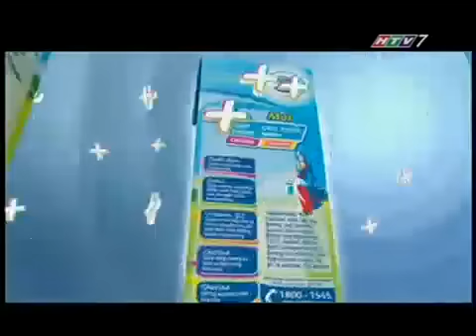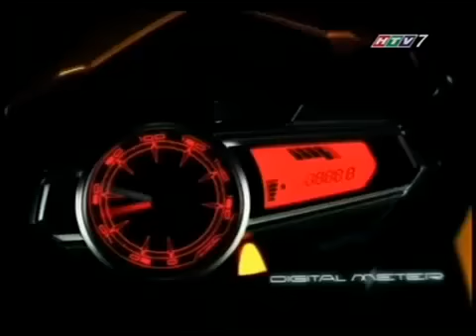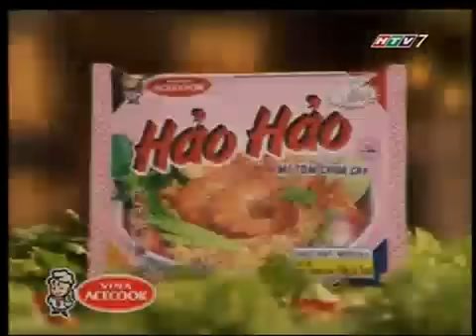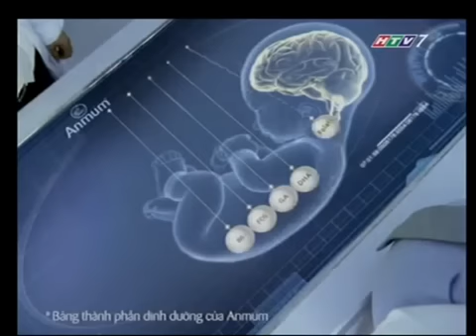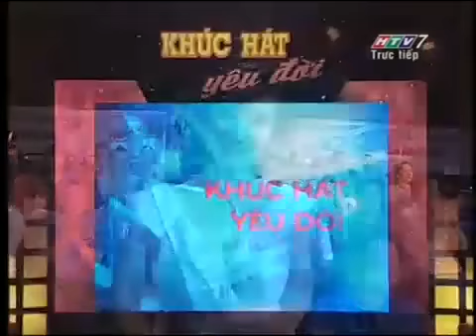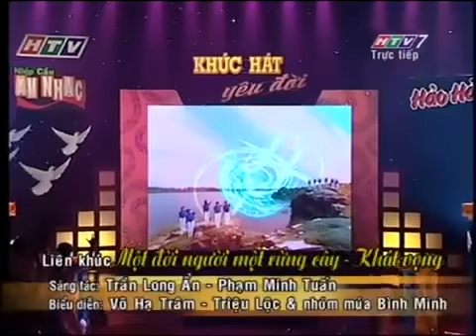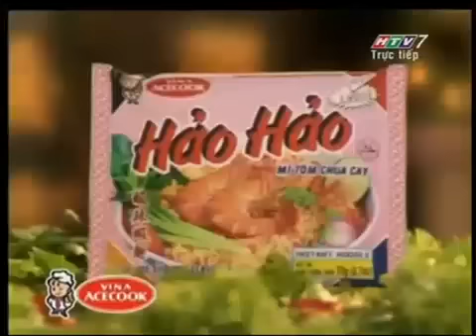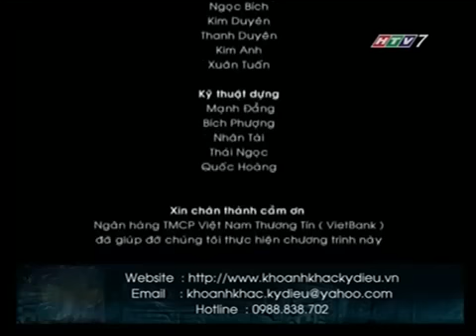Khúc hát yêu đời - Nhịp cầu âm nhạc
Đông Quân - Thụy Vân trong chương trình Nhịp cầu âm nhạc: Khúc hát yêu đời HTV7 "